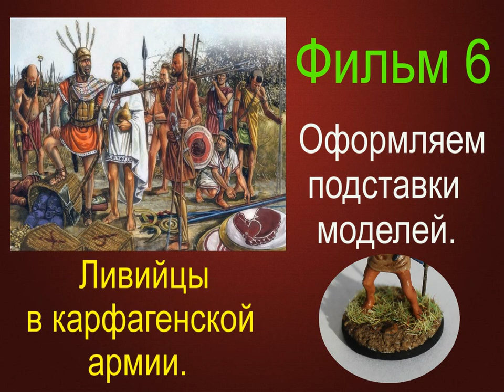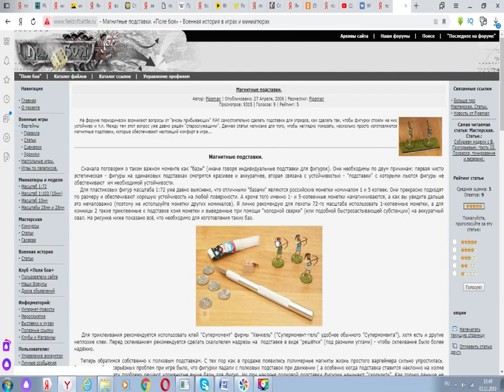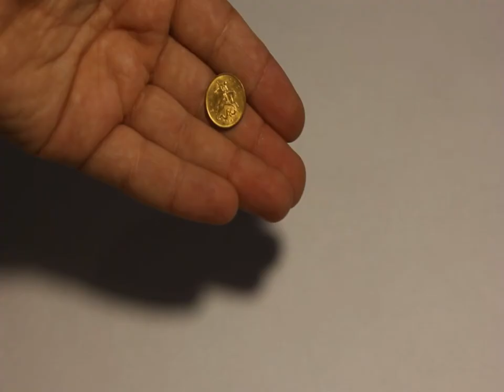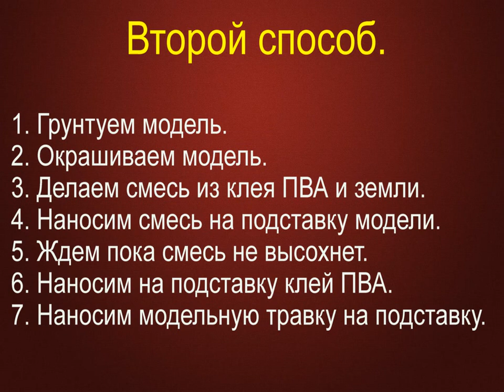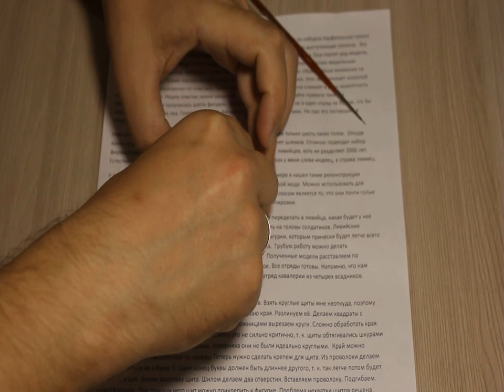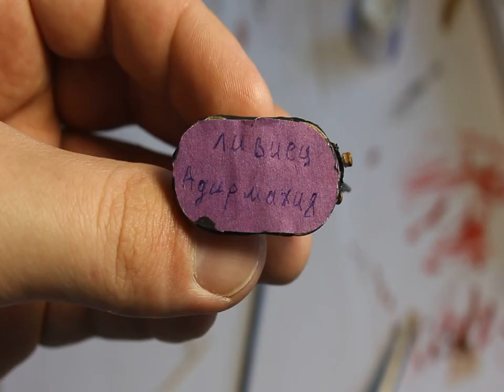Карфагенская армия Древние ливийские воины Подставки для солдатиков #6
Карфагенская армия Ганнибала Барки. Древние ливийские воины. Делаем подставки для солдатиков. Смотрите видео о военных играх, солдатиках, моделизме, обзоры военно-исторических книг, военная история.